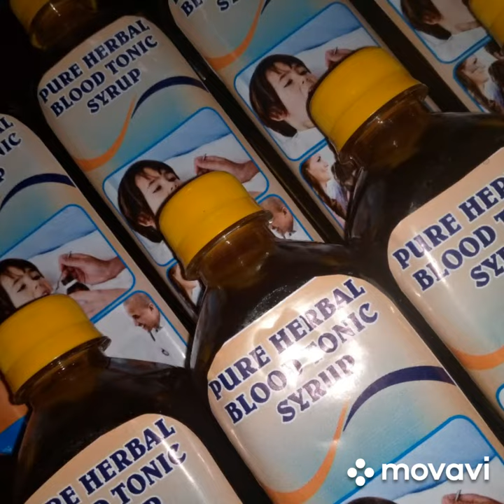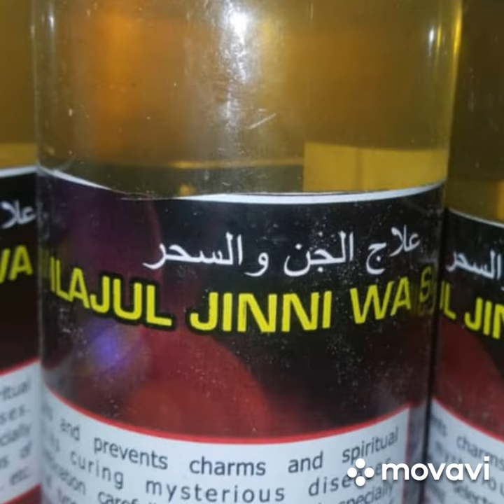We sell our products in bulks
ASSALAFY ISLAMIC MEDICINE ENTERRISE. Shagon mu yana Legas, Nigeria. Masu bukatar products din mu akan sari suyi mana magana ta whatsaapp ko Telegram, ko Facebook akan wadan nan Lambobi: (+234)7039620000. ( . (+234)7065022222